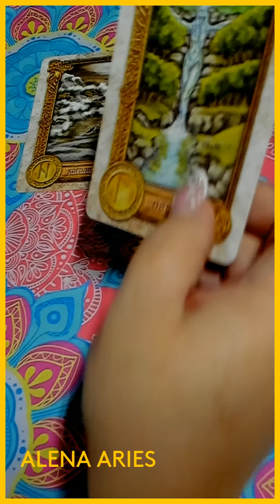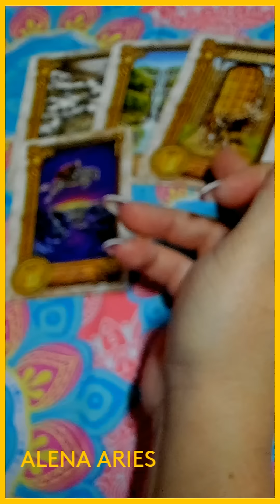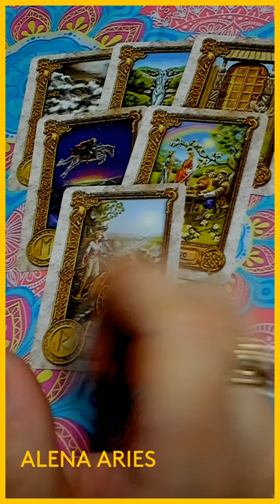ЧТО ГОТОВИТ ВАМ БЛИЖАЙШАЯ НЕДЕЛЯ??? таро гадание/на любовь/на будущее/новые